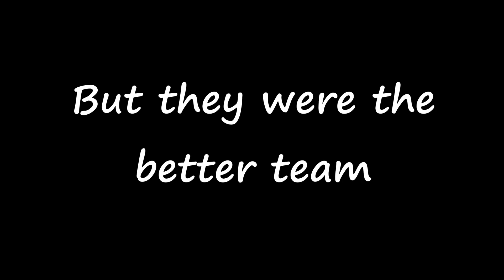How Mongraal Became C2 S4 FNCS Champion (Must Watch) - Fortnite Champ